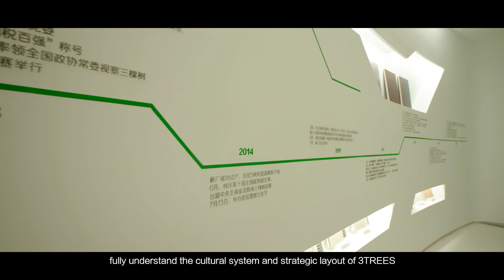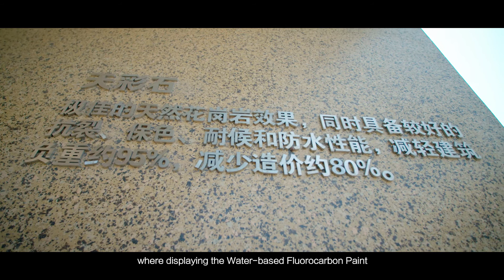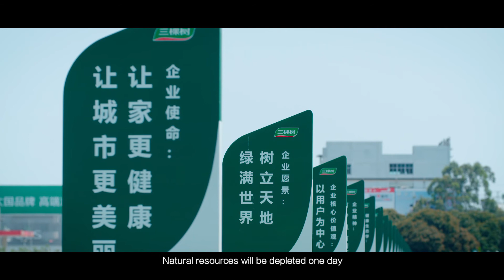3TREES Putian headquarters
Welcome to visit the Putian headquarters of 3TREES
the green ecological industrial park covers an area of about 200,000m2.
Characterized by clear lakes, beautiful trees, green lands and flowers,
it is rated as the China national green factory.